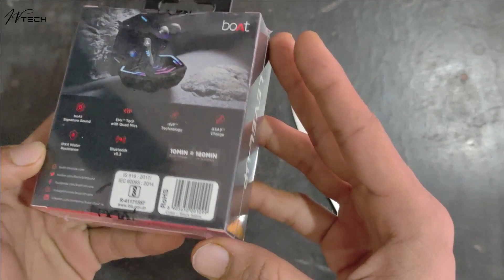BOAT immortal 131 Earbuds Unboxing and Review 💥 40 Hours Battery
is video me maine boat immortal 131 earbuds ko Unbox Kiya hai aur sath me kuchh features k bareme bhi bataya hai so video end Tak dekhiye.

1.Boat Earbuds Unboxing and Review
2.Best Boat neckband and earbuds
3.Boat Speakers Under 2000
4.Boat immortal RGB Earbuds Unboxing
5.Best Earbuds for Gaming
6.Gaming Earphones and Neckband
7.Boat Sound Quality Test
7.Best Neckband Under 2000
8.Boat immortal 131 Beast Gaming
9.Boat earbuds